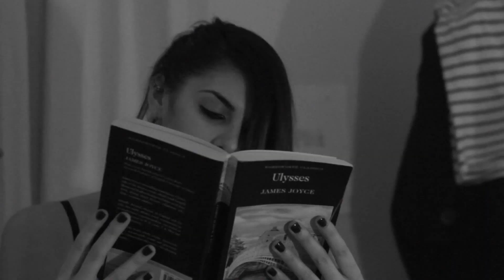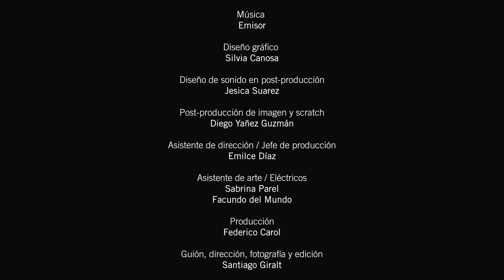ANAGRAMAS (Santiago Giralt , Argentina, 2013) TRAILER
ANAGRAMAS / SECCIÓN CINE SIN FRONTERAS / NUESTRO FICS 2014

Cambiarse, rotarse, cruzarse, encontrarse. Simona y Nacho, Esteban y Duilio, Vera y Ariel, arman una coreografía de la vida en pareja en fuga, atravesados por la cotidianidad que les acecha y les priva de la aventura del amor pleno. Toparse y trasponerse, armarse y desarmarse; ellos son como un tejido de afectos que buscan una resolución cabal a sus dilemas. Así los personajes de ‘Anagramas’ entrelazan sus historias a partir de un punto de conflicto, el del lugar de la palabra precisa con la que se conjuga todo anagrama, es decir, toda relación amorosa. Vínculo, amor, pertenencia, son potenciales inicios de un juego de representaciones en torno de las redes de poder que yacen bajo la piel de los que dicen amarse. Si la película es una creación colectiva con los medios al alcance, tal como reza el acápite que precede a la narración, ella deslía los límites del encuadre para hacer un anagrama del cine, de la representación y de los actores que le dan vida.

Santiago Giralt
Nacido el 1 de junio de 1977 en Venado Tuerto, Santa Fe (Argentina), es director, escritor, productor, actor, dramaturgo y novelista, una de las principales figuras del nuevo cine argentino. Estudió Dirección de Cine en la Universidad del Cine. Vivió en Vancouver durante un año en 2002. Sus películas se han presentado en numerosos festivales internacionales de cine: Cannes, Londres, Rotterdam, Locarno y Buenos Aires. Ha escrito, dirigido y producido cinco películas: ‘¡UPA! Una película argentina’, ‘Las hermanas L.’, ‘Toda la gente sola’, ‘Antes del estreno’ y ‘Anagramas’. Ha escrito numerosos guiones para otros cineastas y ha ganado premios internacionales. Es uno de los cinco guionistas más importantes de la última década en Argentina y fue finalista para el Premio Nacional de Guionistas.